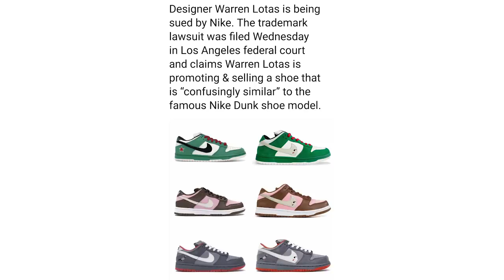I Bought the Most Expensive FAKE Sneakers - Nike Air Mag and other Grails!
I this video I bought the most expensive fake sneakers. I bought fake Nike Air Mags and a few other sneaker grails. Let me know what you think of these sneakers in the comments!

If you're new to my channel I have sneaker and streetwear content along with mystery boxes with items like Nike, Off-White, Yeezy, Supreme, Gucci, Louis Vuitton, Adidas, Bape, Balenciaga, Commes de Garcon, KAWS and many more.